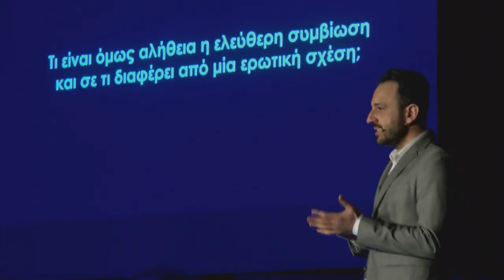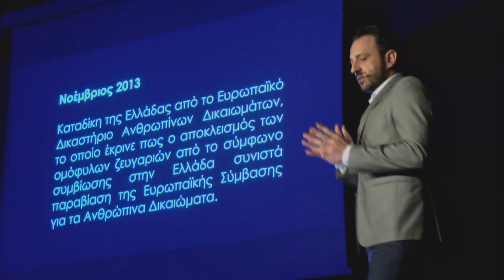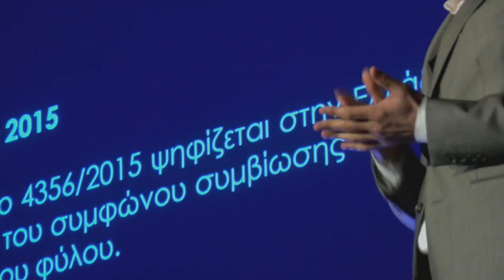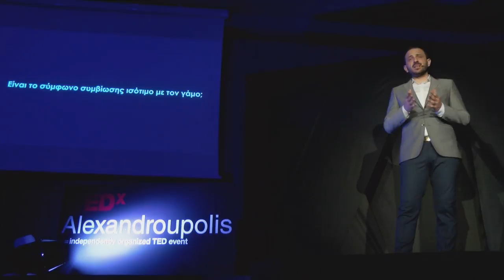The truth about the the civil union in Greece | Ilias Papadopoulos | TEDxAlexandroupolis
The establishment of "civil union" in Greece (Laws no. 3719/2008 & 4356/2015) was the legal regulation of an excising situation in the modern Greek society: the partnership of two people irrespective of sex. The chronicle, the real reasons, but also the importance of the above legal regulations consist the core of the specific speech.

Elias Papadopoulos was born in Thessaloniki in 1979. He is a Lawyer and an active member of Law Association of Thessaloniki since 2007. He studied Law in Law, Economic and Political Studies of Aristotle University of Thessaloniki and he is an LLM graduate of Univeristy of Koln in Personality Protection Law.

The respect in the right of development of personality, self-determination, of personal freedom and also of the right in the establishment and maintaining of interpersonal relationships and also of the freedom of erotic choice and cohabitation are not just parts of theory of his studies but his everyday mission through the exercise of law profession. In 2015 he participated in the research on behalf of Law Association of Thessaloniki on the subject: "The challenges of law profession and the alternative forms of services of Lawyers". He is a fluent speaker of both English and German.